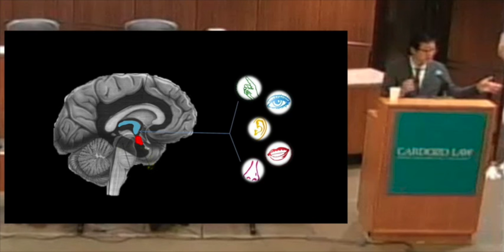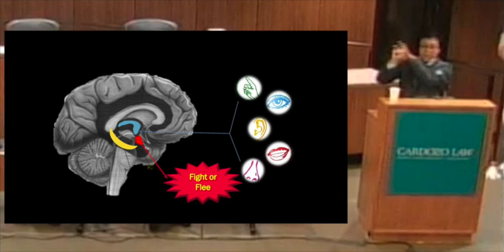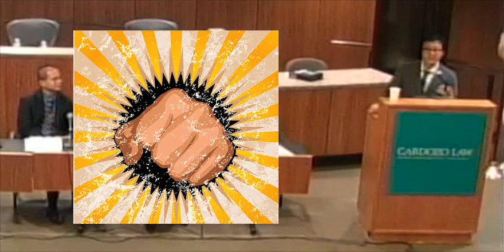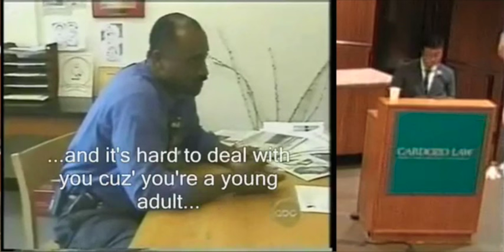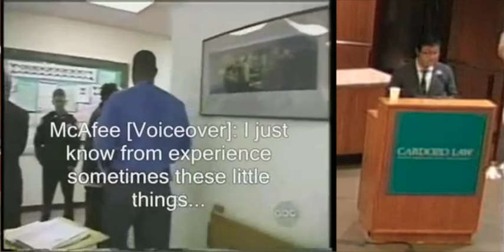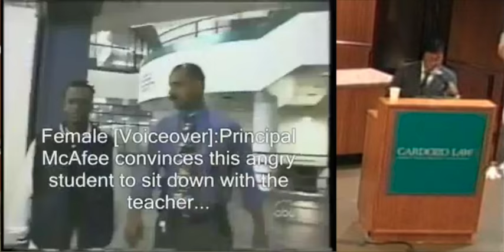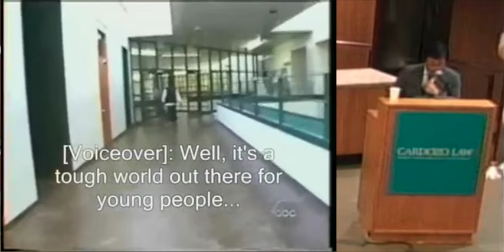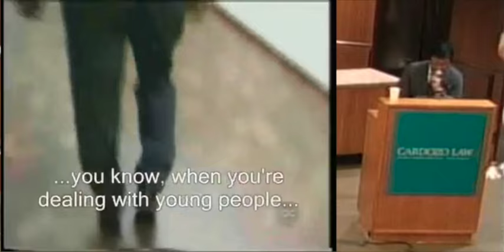Lecture on Child Trauma Using Principal McAfee Video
This was a brief lecture on child trauma that I provided during a conference on the School to Prison Pipeline.